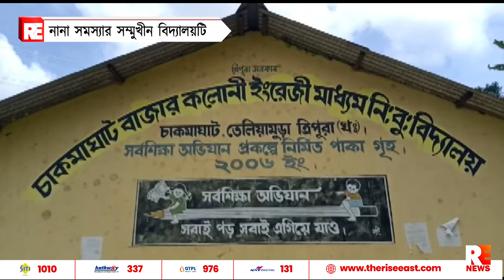নানা সমস্যার সম্মুখীন বিদ্যালয়টি